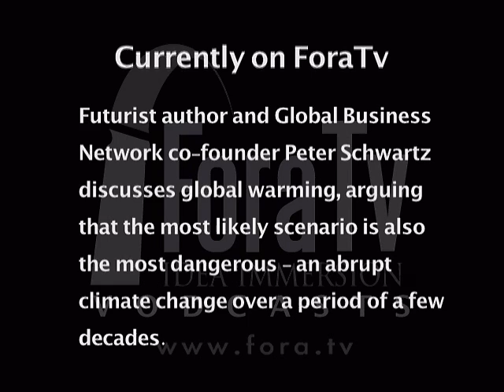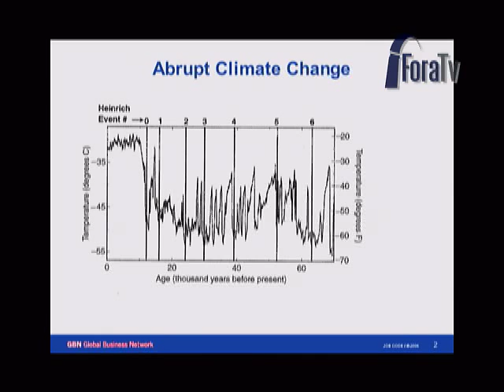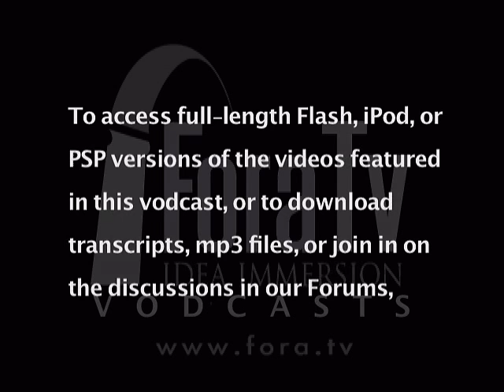The Threat of Abrupt Climate Change - Peter Schwartz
Futurist author and Global Business Network co-founder Peter Schwartz discusses global warming, arguing that the most likely scenario is also the most dangerous - an abrupt climate change over a period of a few decades.

The Long Now Foundation presents a discussion between Peter Schwartz and Ralph Cavanagh: Nuclear Power, Climate Change and the Next 10,000 Years

It is the threat of "abrupt climate change" that converted him to support new emphasis on nuclear power, Schwartz said. Gradual global warming is clearly now under way, and there is increasing reason to believe that human activity is driving it, mostly through the burning of coal and oil. If warming is all that happens, it will be an enormous problem, but some regions of the Earth would gain (Russia, Canada) while many others would lose.

In the event of abrupt climate change, though, everyone loses. The most likely change would be a sudden (in one decade) shift to a much colder, drier, and windier world. The world's carrying capacity for humans would plummet, driving human population from the current 6.5 billion to as low as 2 billion, with most of the losses from war. It would be a civilization-threatening catastrophe. From research Schwartz has led for the Pentagon as well as from his own training in fluid dynamics, he thinks that continuation of the current warming is very likely to trigger the kind of radical climate instability that has been the norm in Earth's past, except for the last 10,000 years of uncharacteristically stable climate. Therefore everything must be done to head off the shift to climate instability.

Meanwhile, Schwartz said, world demand for energy will continue to grow for decades, as two billion more people climb out of poverty and developing nations become fully developed economies. China and India alone will double or quadruple their energy use over the next 50 years. We will run out of oil in that period. That leaves coal or nuclear for electricity. Conservation is crucial, but it doesn't generate power. Renewables must grow fast, but they cannot hope to fill the whole need. Nuclear technology has improved its efficiency and safety and can improve a lot more. Reprocessing fuel will add further efficiency - Stewart Brand, The Long Now Foundation